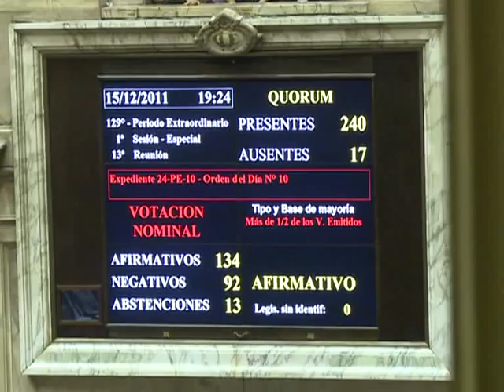La Cámara de Diputados aprobó el proyecto sobre papel de diario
La Cámara de Diputados aprobó hoy y giró al Senado el proyecto que declara de interés público la fabricación, comercialización y distribución del papel para diarios, con el voto del oficialismo y bloques aliados.
La iniciativa del Poder Ejecutivo consiguió 134 votos a favor, provenientes del Frente para la Victoria, Nuevo Encuentro y otros partidos, en tanto que los bloques opositores sumaron 92 rechazos, y hubo 13 abstenciones.
El proyecto, que se debatió durante más de siete horas, busca "asegurar para la industria nacional la fabricación, comercialización y distribución regular y confiable de pasta celulosa para papel de diario", tanto a personas físicas como jurídicas con domicilio en el país.
Entre otras cuestiones, el dictamen establece además que la empresa Papel Prensa "deberá operar a pleno de su capacidad operativa o de la demanda interna de papel" y presentar cada tres años un plan de inversiones tendientes a satisfacer la demanda interna de papel de diarios.
La sesión se reanudó pasadas las 12.30 y la oposición llevó al recinto cinco dictámenes de minoría: uno de la UCR, uno del Frente Peronista, uno de la Coalición Cívica, uno del PRO y el restante de Proyecto Sur.
Durante el debate, oficialistas y opositores se pronunciaron a favor y en contra de la iniciativa del Ejecutivo, en una sesión en la que se limitaron los tiempos de oratoria para evitar la extensión desmedida de la deliberación.
La diputada Juliana Di Tullio, en rol de miembro informante por ser titular de la Comisión de Comercio, abrió el debate del proyecto, que en su articulado hace referencia al informe "Papel Prensa, la Verdad", elaborado por la Secretaría de Comercio Interior en 2010.
"En la distribución del papel existió y existe una inequidad absoluta en dos grandes objetivos expresados en el dictamen de mayoría: el acceso igualitario a ese bien preciado que necesitan los diarios y en el precio único para que no haya diferencias entre grandes y pequeños medios", advirtió Di Tullio.
La iniciativa "cuida, resguarda y promociona la libertad de expresión en el país", dijo la legisladora, y concluyó: "Creo que ningún político que tenga origen democrático y popular puede no acompañar este proyecto".
En nombre del radicalismo, el presidente del bloque, Ricardo Gil Lavedra, dijo que "en este debate ha sido demostrada la sin razón del proyecto del Poder Ejecutivo", y sostuvo que "la iniciativa tiene nombre y apellido y está dirigida a una sola empresa que es Papel Prensa".
"Estamos discutiendo si cada uno tiene el derecho a expresarse con libertad", expresó, al tiempo que agregó que "en 2011, cuando se ve que va a desaparecer el papel, cuando van a ser reemplazados por la tecnología, ésta discusión parece ridícula".
Por el Frente Amplio Progresista, el titular de la bancada, Juan Carlos Zabalza, dijo que "el tema de la libertad de expresión no contempla la existencia de monopolios estatales o privados", y recordó que "durante años la empresa monopólica Papel Prensa ha cometido innumerables abusos, que, es cierto, podrían haberse evitado si el Estado hubiera actuado".
Sin embargo, justificó el voto en contra al señalar que "el Ministerio de Economía tiene facultades exorbitantes para controlar esta ley" y que "el Congreso no debería tener el objetivo de controlar la actividad, sino el de controlar a la autoridad competente".
El discurso final del Frente Peronista estuvo a cargo de Gustavo Ferrari, quien anticipó que "mucho se dirá sobre la inconstitucionalidad de esta norma, sobre los derechos a la libertad de expresión".
Sobre los dichos de Ferrari y de otros diputados que vaticinaron que el tema llegará a la Justicia, el kirchnerista Carlos Moreno consideró como "de un terrible retroceso que diputados de estas bancas digan que a esto lo van a agarrar los jueces o la Corte".
"El tema de papel para diarios en Argentina es un despojo que comenzó en 1976 con la puesta en marcha de Papel Prensa, en una continuidad que dejó a muchas familias de los diarios del interior en el camino", enfatizó.
Entre los aliados al gobierno, el titular de Nuevo Encuentro, Martín Sabatella, dijo que el voto a favor de la ley va "más allá de las amenazas de invisibilización, o a que nos silencien en algunos medios de comunicación".
"No vamos a ser parte de los que canjean representación democrática por centímetros en diarios o minutos en televisión", expresó.
Los bloques Unidad Peronista y Proyecto Sur, integrados cada uno por tres diputados, se abstuvieron en la votación del proyecto por coincidir con la cuestión de fondo de la iniciativa, pero no con la forma en que se implementan algunas cuestiones.